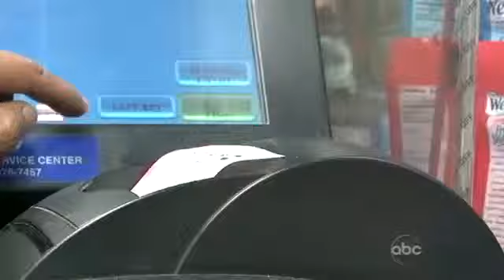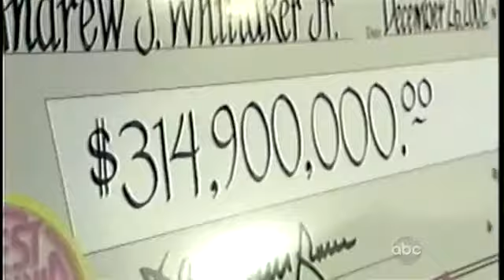Lotto Secret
Lotto winners confess their wildest splurges - a Nascar team? - and biggest mistakes.